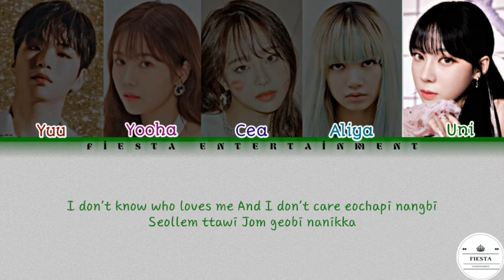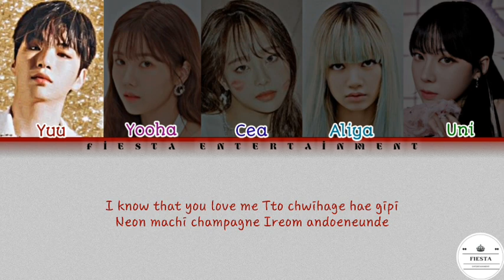TXT - Anti Romantic [Cover By Unit E Debut]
-Yuu as Kang Daniel
-Yooha as Kwon Eunbi
-Cea as Kim Chuu
-Aliya as Lisa (Blackpink)
-Uni as Winter (Aespa)

Video & CCL editing : Kulsum
Mixed audio : Kulsum

If you want to collaborate with us, please dm your email, ig or twitter.

HAPPY WATCHING !